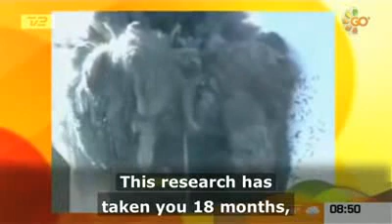9/11 Truth Niels Harrit on Nanothermite Evidence GoodMorning Denmark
Professor in chemistry Niels Harrit talks about the Nanothermite found on GoodMorning Denmark.

Niels Harrit and 8 other scientists found nano-thermite in the dust from the World Trade Center.